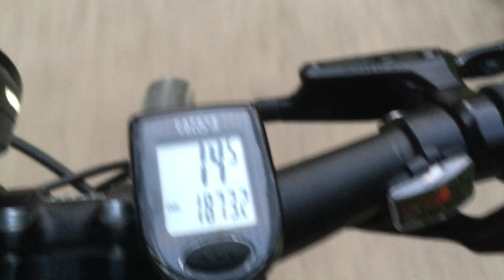YFUG's Park Ride early AM 💯👍